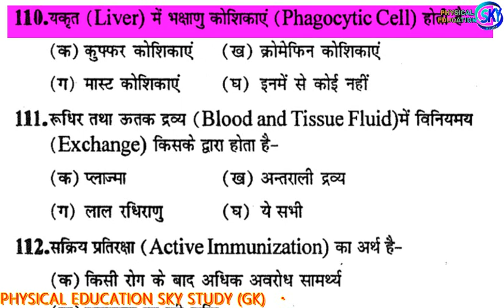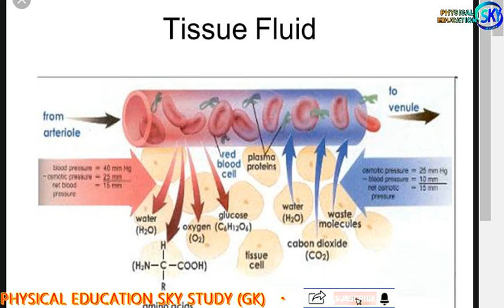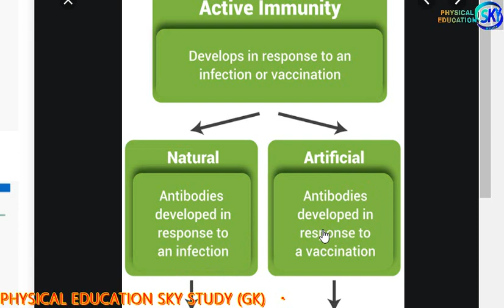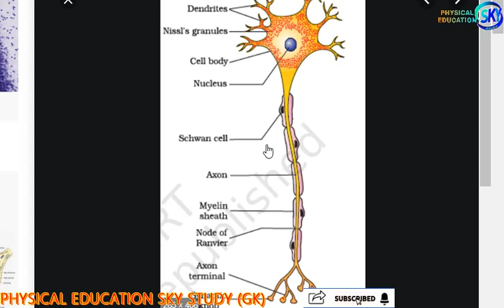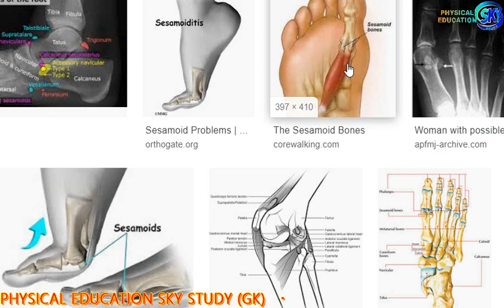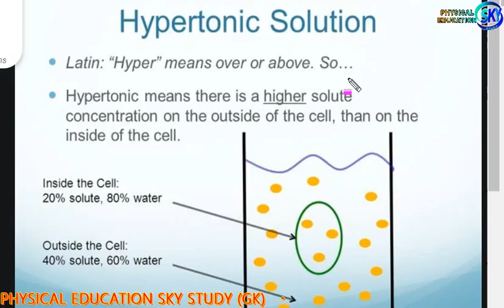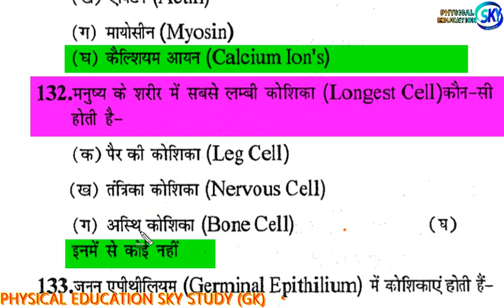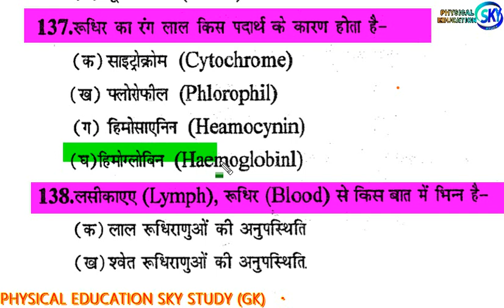Cell Structure and work Part#5 =कोशिका ढांचा एवम कार्य ॥Objective Que. Answer Physical Education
My Telegram Chat with me